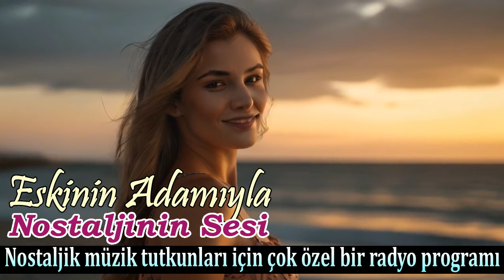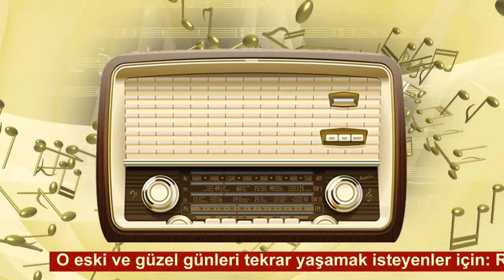Nükhet Duru - Beni Benimle Bırak (1976)